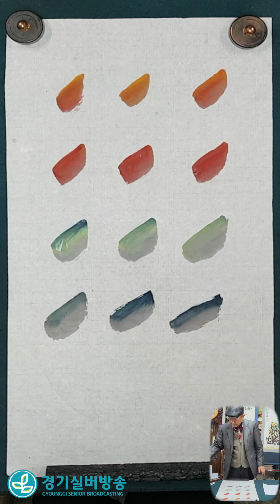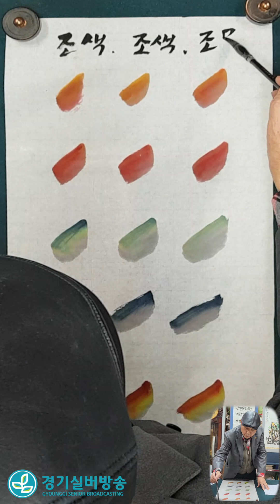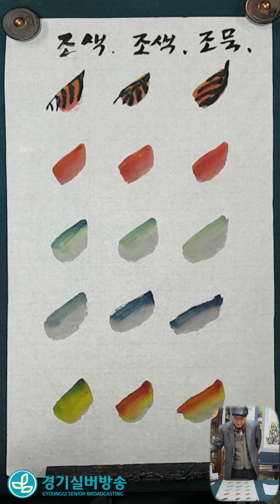장미 잎 조색(調色) 조묵(調墨) 하기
*圓光大學校 東洋學大學院書藝文化學科卒業
*송재서화원 원장
*개인전3회, 초대전, 단체전 650 여회
*안양시평생교육원 문인화,한국화 강사
*안양문화원 문화학교수묵산수화 강사
*안양시 시민대상 수상 (문화예술부문) ,고문
*경기도민상 수상 (문화예술부문)
*한국예술인복지재단 종신회원(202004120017), 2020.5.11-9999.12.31
*한국미술협회(한국화)자문위원
*한국미술협회 안양지부 자문위원1
*제39회 대한민국미술대전 심사위원 역임
*한국서가협회 이사,운영위원장,선관위원장,심사위원,초대작가
*경기도서예전람회, 지회장, 운영위원장,심사위원장,초대작가
*한국문인화협회,이사,운영위원장,심사위원,초대작가
*대한민국명인미술대전 심사위원장,운영위원,초대작가
*안양시민휘호대회 대회장,운영위원장, 안양서도회장역임
*kpam대한민국미술제 원로작가전(예술의전당)
*덕수궁열린마당 기획초대전(덕수궁)
*한국미술대작전(예술의전당)
*한국미술협회 회원전(예술의전당)
*한국서가협회 초대작가전(예술의전당)
*한국문인화협회 초대작가전(예술의전당)
*한국미술관개관기념 초대작가전(한국미술관)
*한국박물관개관100주년기념 초대전(한국박물관)
*경기대학교서원박물관개관기념초대전(경기서원박물관)
*동방대학원대학교 서.화기념초대전(동방대학원대학교)
*원광대학교 박물관 기증 작품전(원광대학교박물관)
*진도 김옥진미술관 개관 기념작품전(진도김옥진미술관)
*안양문화원 원로회 회장(현)

경기실버방송 실버영상단은 전통서예문화, 한국화, 사군자, 구연동화와 마술시연, 풍선아트를 유튜브 동영상으로 만드는 작업에 나섰다.
노년이 즐거운 신중년 브로드케스팅 경기실버방송은 신중년들의 일자리 창출 및 건강한 생활을 지원하기 위한 활동을 지속적으로 전개해 나가고 있다.
남녀노소 누구나 즐겁고 행복하게 함께 할 수 있는 경기실버방송입니다.
많은 관심과 애청 바랍니다.